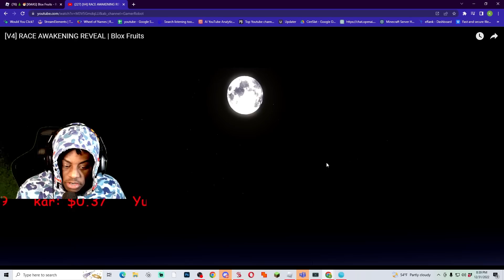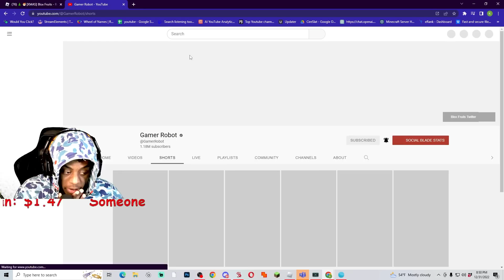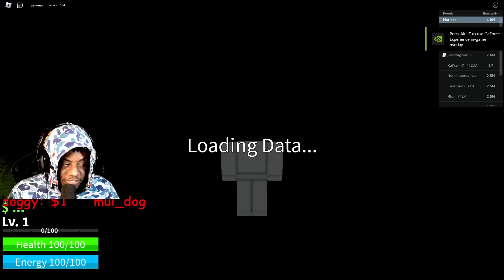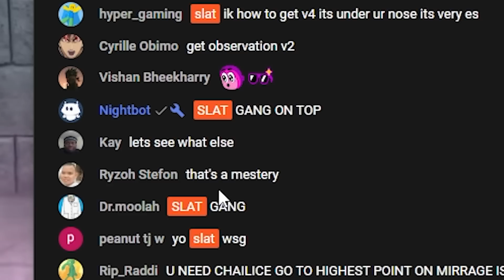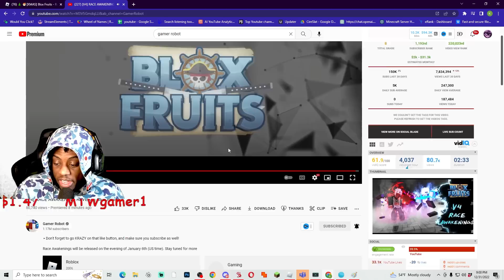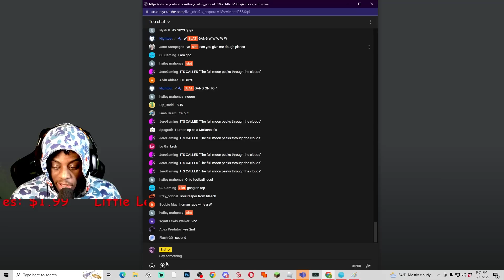ALL Race V4 Awakening Skill in Blox Fruits (Roblox Blox Fruits)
I FOUND THE SECRET V4 AWAKENING HINT And RANKED ALL RACES (Roblox Blox Fruits)
mink v4 , fish v4 , ghoul v4 sky v4

roblox blox fruits blox fruits roblox blox fruit demon fruits devil fruits blox fruits race bloxfruits bloxfruit noob to pro race v4 leopard mink v4 update 18 new update race awaken race awakening fish v4 sky v4 ALL Race V4 Awakening Skill in Blox Fruits [V4] RACE AWAKENINGS | January 6th | Blox Fruits